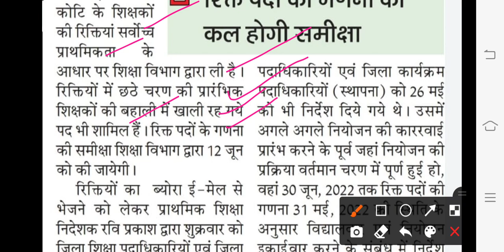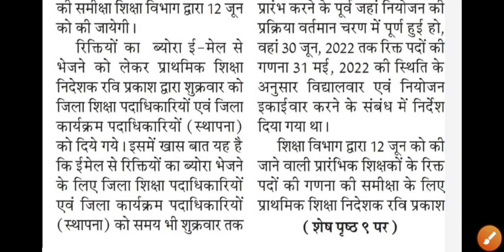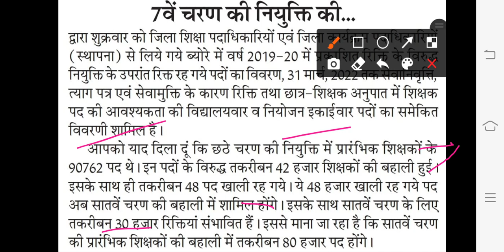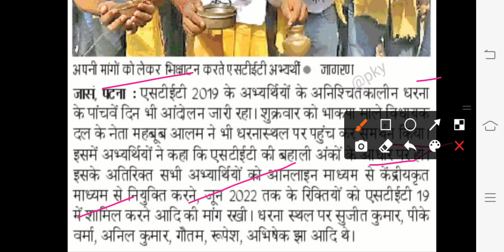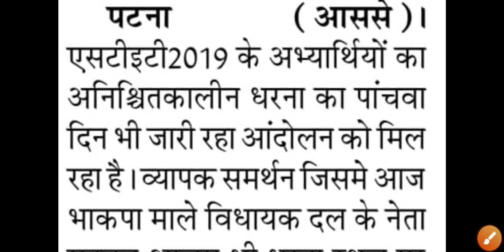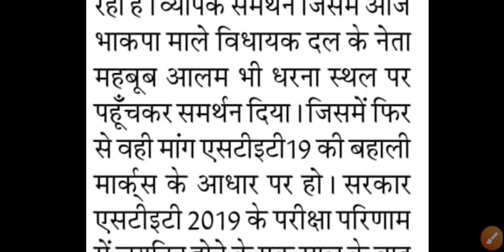7वें चरण की नियुक्ति की बारी, शुरू हुई तैयारी || Breking news 4 new update 7th phase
7वें चरण की नियुक्ति की बारी, शुरू हुई तैयारी   || Breking news 4 new update 7th phase

STET Latest News
ctet 2021
stet merit list
stet not merit list
stet 7th phase
stet
stet in merit list
bihar stet latest news update today
stet bihar
bihar stet
stet certificate kab milega
stet certificate 2021
stet certificate
stet case
stet case update
stet 2019
stet 2019 latest news
stet news
stet bihar news today
stet bihar news
stet bihar latest news court case today
stet 2021
stet 2021 latest news
stet 2020
bihar stet latest news update today 2021
bihar teacher niyojan latest news update today
bihar shikshak bahali latest news update today